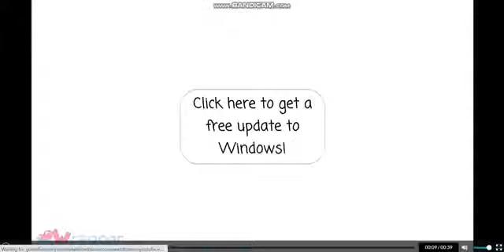Jonathan Gets The BSOD/Grounded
BSOD=Blue Screen Of Death